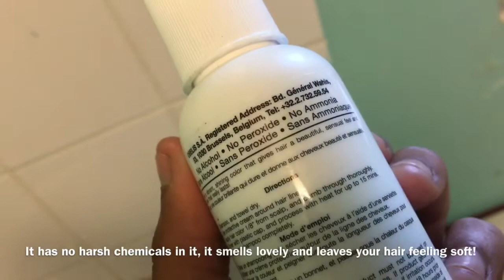💜Dyeing My Hair Purple💜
Hey guys! I'm Yaz and this is my first proper video! Here I will show you a lovely brand of hair dye that is gentle, chemical free and very pigmented! I will also show you how to apply it and what tools you will need

I also understand the sound quality is TRASH, this was uploaded from my iPhone, which made me clear EVERYTHING from my phone because it somehow has no storage??? I am working on getting a better device to edit and upload from so this won't be a problem soon lol